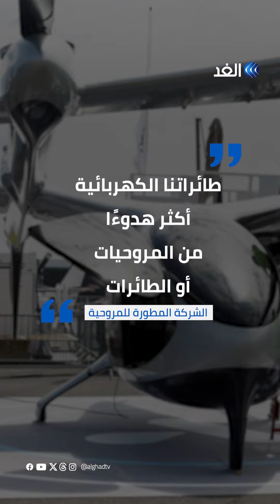: مروحية كهربائية صامتة في أجواء اميركية وناسا تتدخل